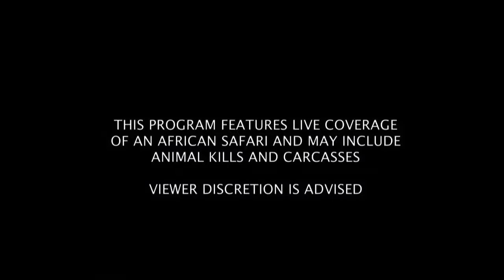Sabi Sand Wild Safari Live July 1 2016 sunrise